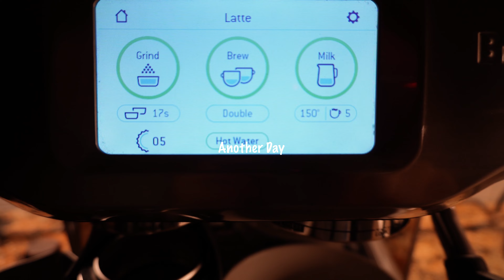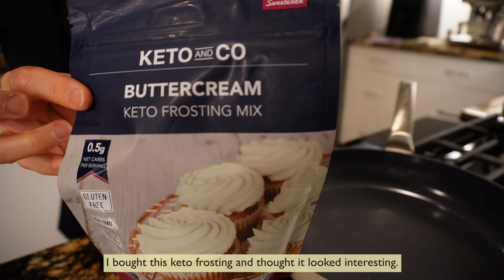SUB-VLOG | Living alone, black bean noodles, vanilla cake, secret weapon for smoker BBQ reveal, asmr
Storyline/Video Keywords ~

Healthy lifestyle
Korean black bean noodles
Purple sweet potato
Chuck roast BBQ on the smoker
Running
Productive, waking up at 5am
Cabbage coleslaw healthy